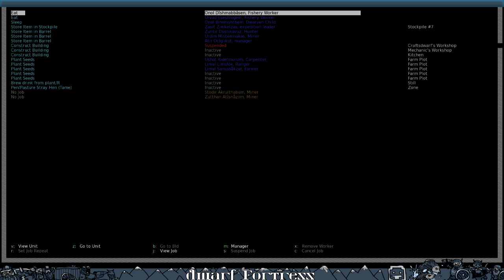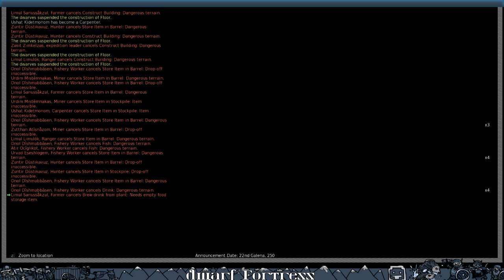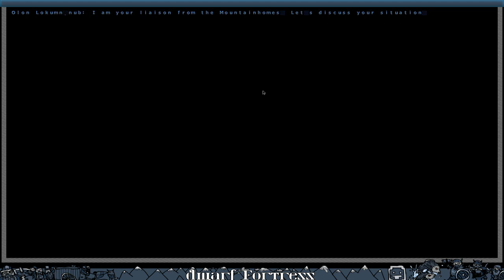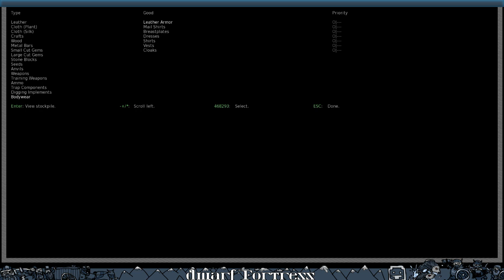Dwarf Fortress Livestream - Temples and Taverns! (Part 2) 0.42.02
From the twitch livestream!